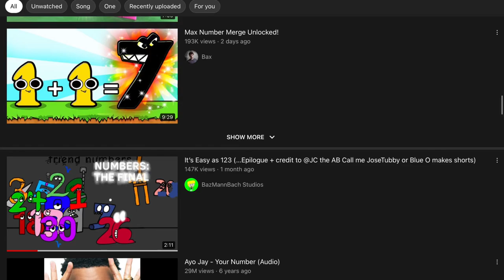Serious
You Put 1 From My Number Lore In Your Title